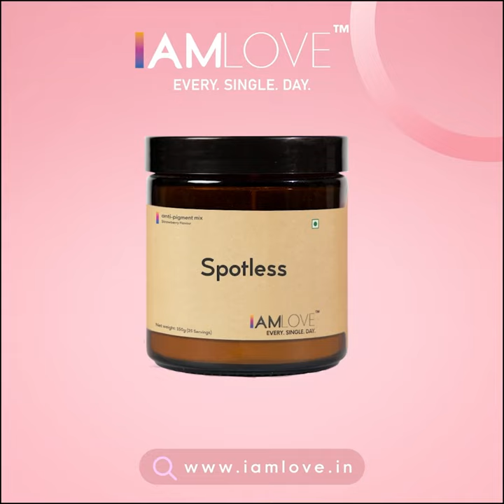How Sahil still play cricket without getting new dark spots.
After trying different serums for those stubborn dark spots on his face, Sahil tried our product, Spotless, and guess what? It worked very well for him, and we are glad we could assist him.